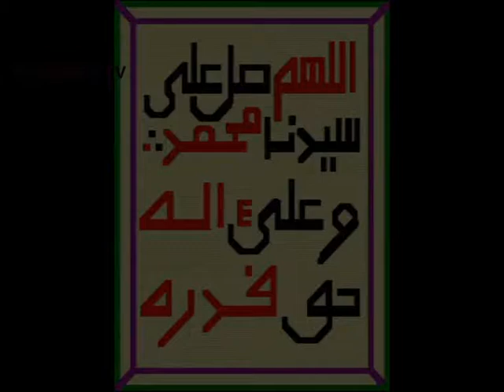SAYYADI ADAM JALINGO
KUSAURARI WANNAR SANUWAR
QASIDAR YABON ANNABI MUHAMMADU S A W DAGA DAN UWANKU